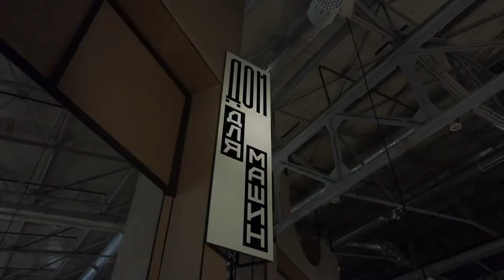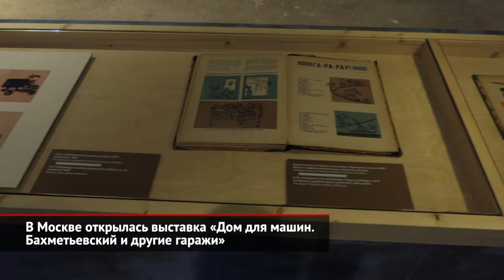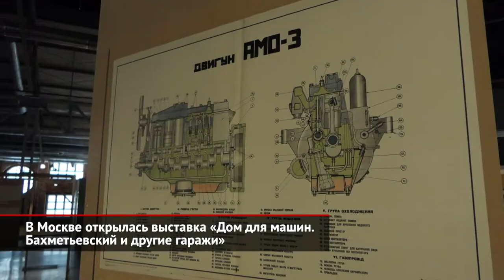В Москве открылась выставка «Дом для машин. Бахметьевский и другие гаражи» | Новости с колёс №1202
В Москве открылась выставка «Дом для машин. Бахметьевский и другие гаражи». Она, как следует из названия, главным образом посвящена столичным гаражам 1920–1930-х годов. Однако в фокусе выставки не только архитектура и инженерные новшества того периода. Экспозиция рассказывает про эпоху в целом: про автомобили и людей, которые строили гаражи, проектировали транспорт и восхищались всем происходящим.